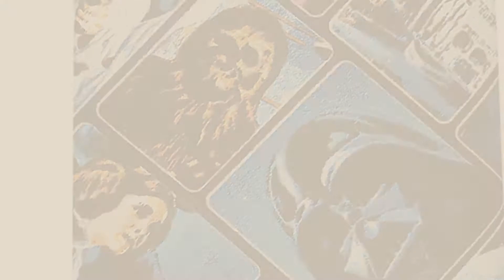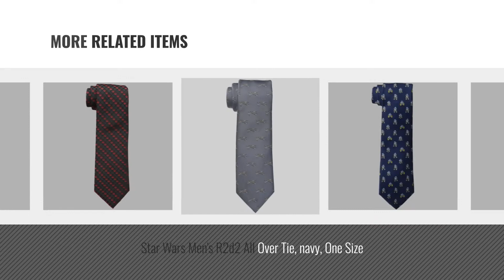Top 10 Star Wars Tie [2018]: Star Wars Men's Millennium Falcon Tie, Blue, One Size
- New! 2019 Black Friday / Cyber Monday Neckties Deals and Updates.

Black Friday / Cyber Monday Star Wars Men's Millennium Falcon Tie, Blue, One Size by Star Wars

Black Friday / Cyber Monday Star Wars Men's Rebel Alliance Tie, Navy, One Size by Star Wars

Black Friday / Cyber Monday Star Wars Men's Lightsaber Duel Tie, Grey, One Size by Star Wars

Black Friday / Cyber Monday Star Wars Men's Vintage Poster Tie, Blue, One Size by Star Wars

Black Friday / Cyber Monday Star Wars Men's Darth Vader All Over Tie, Black, One Size by Star Wars

Black Friday / Cyber Monday Star Wars Men's Yoda Optical Tie, Navy, One Size by Star Wars

Black Friday / Cyber Monday Star Wars Men's R2d2 All Over Tie, navy, One Size by Star Wars